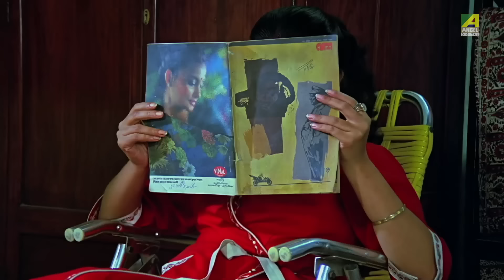Ek Janom Dukhi Duorani | Choto Bou | Bengali Movie Song | Kavita Krishnamurthy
Presenting Bengali Movie Video Song “Ek Janom Dukhi Duorani : এক জনম দুখী দুয়োরাণী” বাংলা গান sung by Kavita Krishnamurthy From Choto Bou, Starring Prosenjit Chatterjee, Devika Mukherjee.

Song : Ek Janom Dukhi Duorani
গান : এক জনম দুখী দুয়োরাণী
Movie : Choto Bou
Artist : Kavita Krishnamurthy
Music Director : Sapan Chakraborty
Lyricist : Sapan Chakraborty
Mood : Sad
Theme : Sentimental
Release : 1988
Director : Anjan Choudhury
Starcast : Ranjit Mallick, Sandhya Roy, Kali Bannerjee, Devika Mukherjee, Sanghamitra Bandyopadhyay, Nimu Bhowmick, Soham Chakraborty, Prosenjit Chatterjee